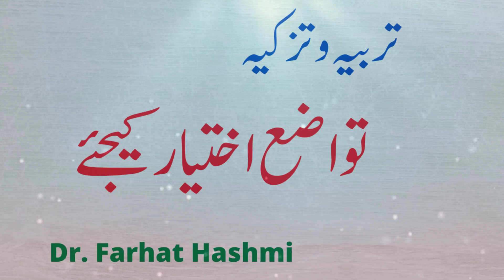Tawazu Ikhtiyar Kijiay Dr. Farhat Hashmi 15-02-2021 Talim al-Quran 1, Islamabad Online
All Playlists of Huquq al-'Ibaad - By Dr. Farhat Hashmi